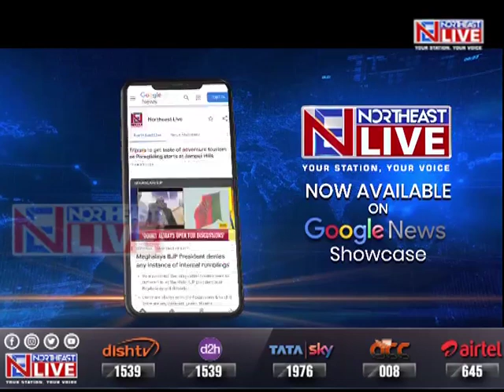NATIONAL HERALD मामला : असम के मुख्यमंत्री हिमंत विश्व शर्मा की तीखी प्रतिक्रिया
नेशनल हेराल्ड मामले में प्रवर्तन निदेशालय कांग्रेस नेता राहुल गांधी से मैराधन पूछताछ कर रही है। राहुल से ईडी की पूछताछ के खिलाफ कांग्रेस की ओर से देशभर में किए गए सत्याग्रह पर असम के मुख्यमंत्री हिमंत विश्व शर्मा ने तीखी प्रतिक्रिया दी। उन्होंने कहा कि अगर राहुल गांधी निर्दोष है तो उन्हें डरने की क्या जरुरत है।